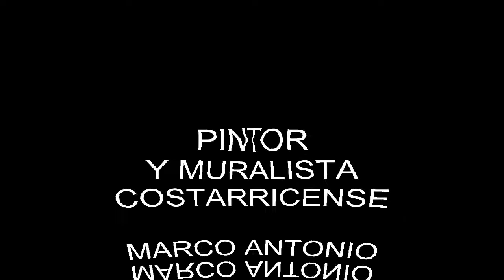mural golfito.wmv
Mural elaborado por el artista costarricense Marco Antonio Zeledón Truque.